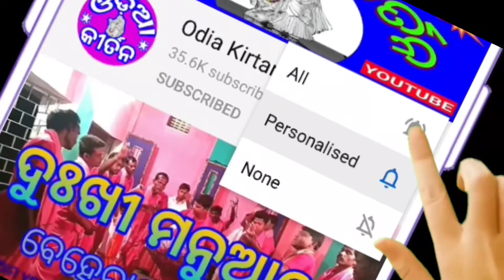Jhulre Nitai Jhul | Susanta Sahu Kirtan | Jampali Kirtan | Viral Kirtan Song